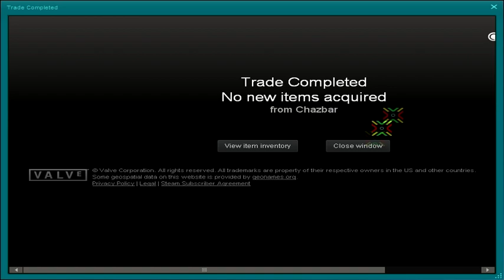RotMG: Casual Realmin' E21